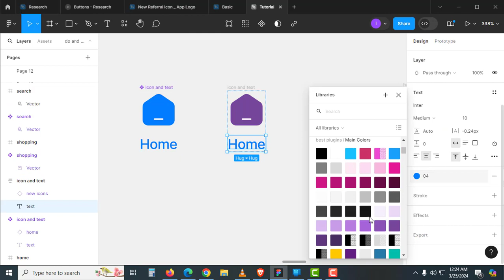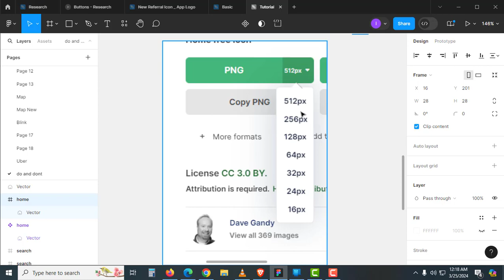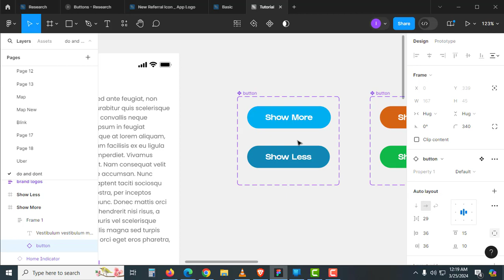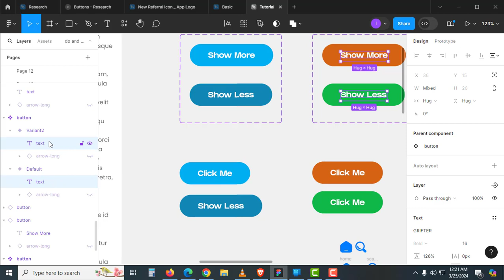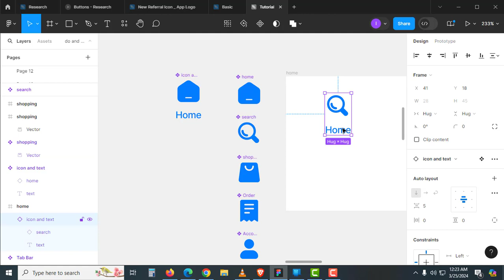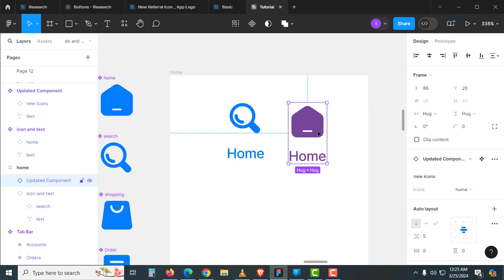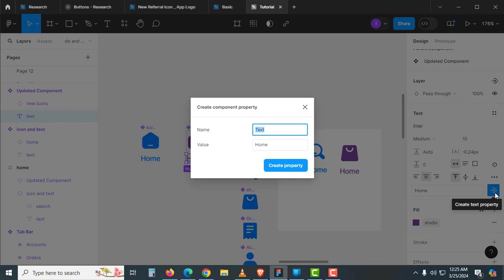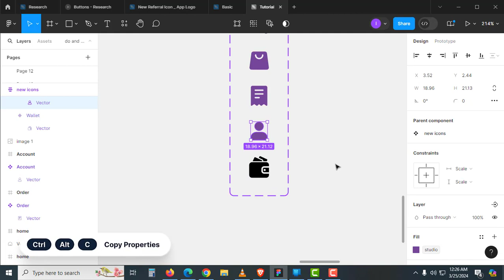Mastering Figma: Dos and Don'ts for Designers - Essential Tips for Efficient and Effective Design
Learn the dos and don'ts of using Figma as a designer. This video will cover essential tips for efficient and effective design in Figma, helping you master this powerful design tool! Whether you're a beginner or an experienced user, this video is packed with valuable insights to improve your Figma workflow and take your designs to the next level. Watch now and start mastering Figma today!

Your Query:
figma
figma tutorial
figma tutorial for beginners
graphic design
web design
mobile application design
hindi
urdu
figma basics
figma for beginners
how to get started with figma
ux design
figma hacks
figma tips
ui design
product design
digital product design
design
product designer
figma ui tutorial for beginners
start with figma
figma basic tutorial
buttons
variants
dos
donts
speed,
icons
Imtiaz Ahmed Qazi

Want to learn complete Product Designing Course in Hindi, Urdu?
Don't forget to write your name and city please.

About Myself:
Hi, My Name is Imtiaz Ahmed Qazi and I have been in this industry for 28 years. In other words, you can say I am an experienced designer. I always try to teach the real method, as I am a Product Designer, I try to explain how to do UI UX design, Web design, Mobile Application Design as well as Wireframes, Prototypes, Sitemaps, and lots of things.

I teach Figma, Photoshop, and Adobe Illustrator as well.

I love to do animation, especially animation in Figma.

All my videos are in Hindi and Urdu language.